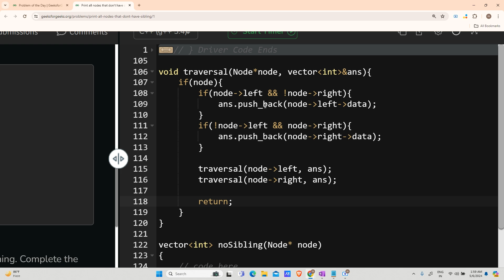#143 | Print all nodes that don't have sibling | gfg potd | 06-05-2024 | GFG Problem of The Day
🚀 Solving Geeks for Geeks Problem of the Day(POTD) in C++ | Print all nodes that don't have sibling | Intuition Explained🧠

💬 Have questions or suggestions? Drop them in the comments below! Let's learn and grow together. Happy coding! 👨‍💻